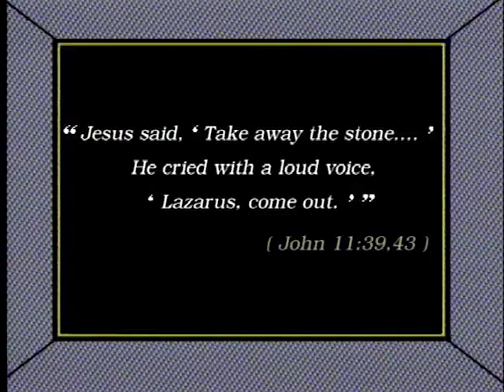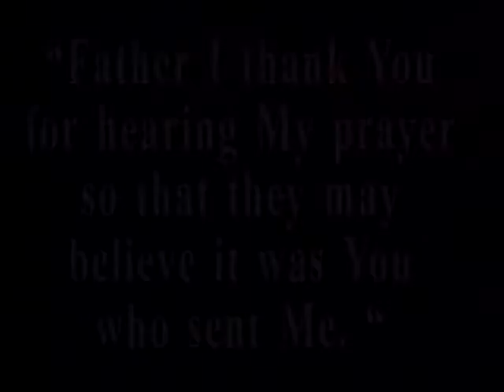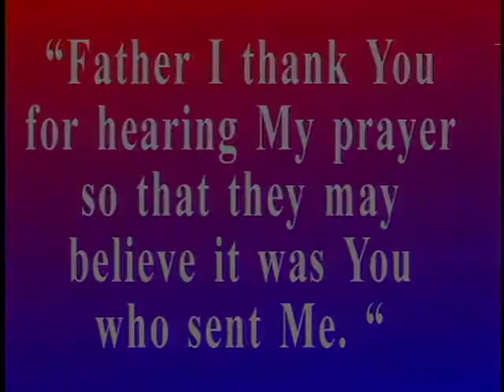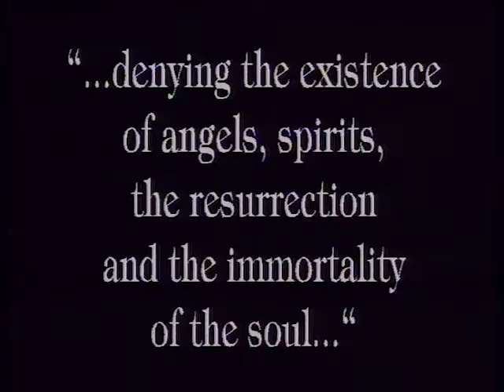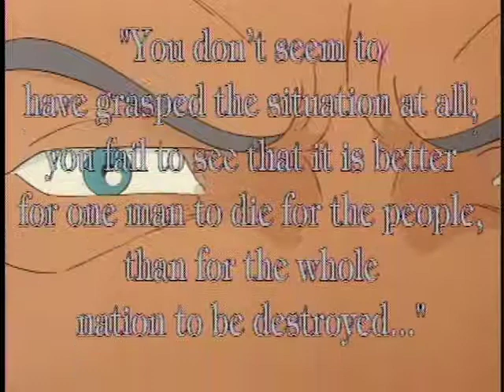JESUS RAISES LAZARUS - Jesus: a Kingdom Without Frontiers ep. 18 - EN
Jesus is the guest of Martha and Mary in Bethany. The brother of the two women, Lazarus, is travelling abroad. He is ill, and is carried home dying. The sisters then send for Jesus, who in the meantime has departed. Jesus cannot be found, and Lazarus dies. Jesus arrives in Bethany four days later. He goes to Lazarus’ tomb and raises him from the death. The Pharisees, concerned that people will follow Jesus, decide to be on the lookout and arrest Jesus when the first opportunity arises. The Easter celebration is approaching. Jesus is sure to go to Jerusalem...